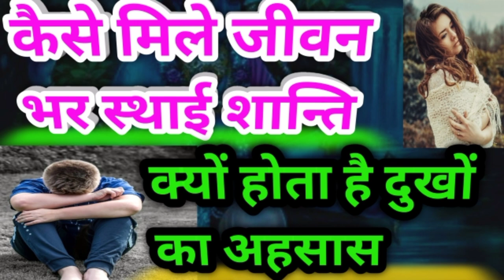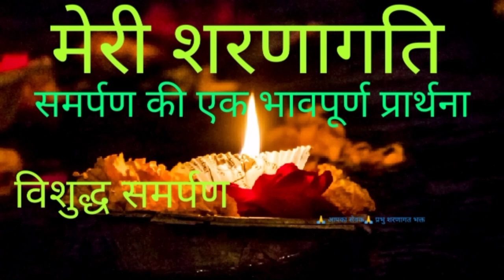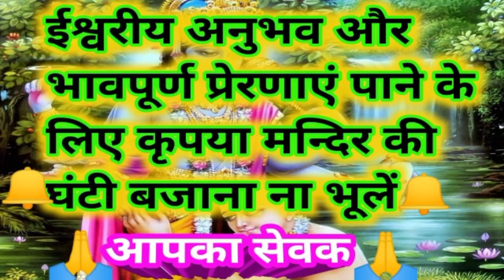मैं जीवन भर स्थाई शांन्ति की गारंटी देता हूं 😇 आप यूट्यूबर समझ कर इग्नोर कर देते हैं 🙏 आपका सेवक 🙏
About this video -:

मेरे प्यारे भाइयों बहनों जैसा कि मैंने थंबनेल में भी बताया है आपको चौंकाने वाली बात बताता हूं

मैंने अपने प्रत्येक पोस्टों के माध्यम से आपके जीवन में शांति प्रेमानंद और मोक्ष मार्ग को सहज बनाने के लिए समर्पण भाव ही बांटा है

जिसे आपने लाइक अनलाइक अथवा धन प्राप्ति का मार्ग समझकर ठुकरा दिया है अभी तक समर्पण नहीं किया है ।

प्यारे दोस्तों आपको बता दूं कि मैं कोई किताबी ज्ञान नहीं
बल्कि केवल उसी भावपूर्ण अनुभवों को बांटता हूं

 जो कि भगवान को गुरु मानते हुए
मानव जीवन के सर्वश्रेष्ठ सेवा मार्ग पर चलाने की प्रार्थना करने के पश्चात श्री भगवान के द्वारा लगभग 4 वर्षों तक व्यापक रूप से अनुभव प्रदान करने के पश्चात भी

लगभग 8 वर्षों तक में शरणागति की समीक्षा करता रहा इसके महत्व को जानने का प्रयास करता रहा ।
प्रयोग करता रहा

आज कई वर्षों के प्रयोग और अनुभवों के बाद ही आपको निष्पक्ष भाव से समर्पण करने की प्रेरणा देता हूं

 जिसके प्रभाव से शरणागति की प्रारंभिक अवस्था में ही मन की शांति तो सहज ही मिल जाती है
फिर भी आप इग्नोर करते रहें ।

केवल वही भाई-बहन समर्थन देते रहे जो पहले से ही शरणागत थे।
 जिन पर भगवत कृपा पहले से हो चुकी थी ।

यही अवस्था है माया के द्वारा आप को ठगने की ।

प्लीज प्लीज प्लीज माया के द्वारा और मत ठगाइए एक बार निष्पक्ष भाव से जल अर्पण के साथ समर्पण का संकल्प करके तो देखिए।

भगवान 10 या 20 नहीं एक ही है । केवल रूप अनेक हैं

प्रातः स्नान के बाद जल अर्पण के साथ श्री भगवान को यह भाव अर्पण कीजिए कि

हे भगवान हे जगदीश्वर हे विधाता आप जो भी हैं जैसे भी हैं अब इस जीवन नैया की पतवार आपके हाथों में सौंपता हूं
 मुझे अब आप ही संभालिए
हे दीनदयाल शरणागत की रक्षा कीजिए
मुझे अपनी शरणागति प्रदान कीजिए मैं आपकी शरण में आया हूं नाथ ।

ऐसा करने के पश्चात
यदि फिर भी आपको मन की शांति पाने का अनुभव हो या ना हो
भगवत कृपाओं का अनुभव चाहे हो या ना हो

तो सप्ताह महीने बाद कमेंट के माध्यम से मुझे अवश्य बताइएगा ।

भगवान निष्ठुर नहीं है
कमी केवल हमारे भाव में होता है

कभी निराश मत होना आपका सेवक सदा आपके साथ है।

क्योंकि मेरे जीवन का मूल धर्म आपकी सेवा ही है।

मेरा विश्वास कीजिए मैं कई वर्षों तक इस केवल इसी बात पर रोता रहा कि
श्री भगवान ने मुझ पर ही ऐसी कृपाएं  क्यों की है सब पर क्यों नहीं करते हैं ।

वैसे तो चाहे हिंदू हो या मुसलमान सभी के जीवन में भगवत कृपा ओं का अनुभव अवश्य होता है
परंतु
समर्पण के बिना भगवान की अनमोल और वास्तविक कृपा कर से वंचित ही रहते हैं ।

जब कारण अच्छे से जाना तभी यह भाव बांटने के लिए सोशल मीडिया पर आना शुरू किया ।

आपकी विश्वसनीयता के लिए आपको बता दूं कि
दुखद परिस्थितियां मेरे जीवन में भी आती जाती है
परन्तु
मुझे याद भी नहीं की किसी दुख से रोये कितने साल हो गए हैं शायद बचपन में ।
परन्तु
भगवत प्रेम ,आनन्द अथवा किसी को रोता देख कब रो पड़ूं
इसकी कोई गारंटी नहीं है।

यदि मन से जुड़ी कोई भी उलझन , शंका व संदेह  हो तो अवश्य बताइएगा ।

सेवक का सादर प्रणाम ।